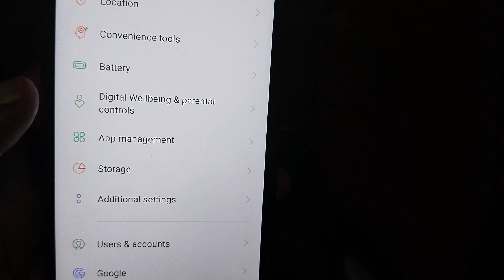Oppo a16 phone me OTG check kaise kare | how to connect OTG in oppo a16 | oppo setting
Oppo a16 phone me OTG connect kaise kare | how to connect OTG in oppo a16 | oppo setting